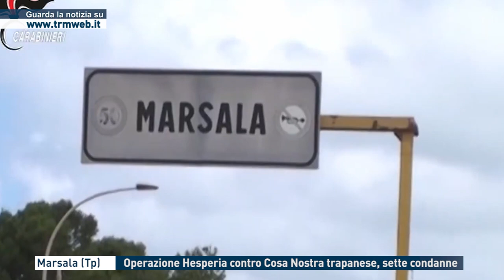Marsala (Tp) - Operazione Hesperia contro Cosa Nostra trapanese: sette condanne